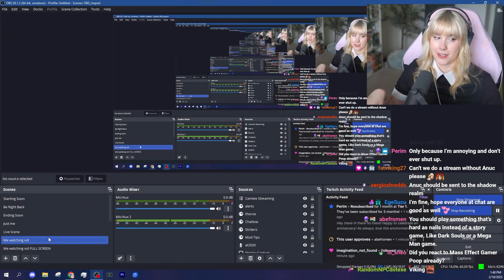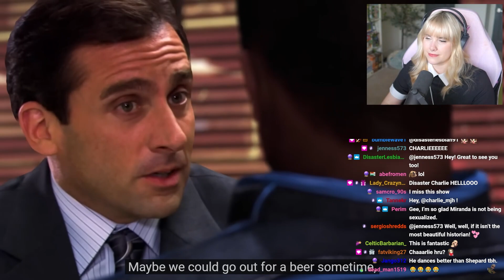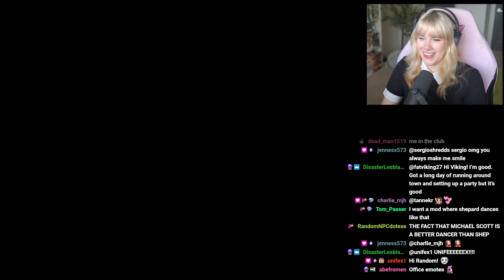Michael Scott in Mass Effect!? (Reaction)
Original video by @eli_handle_bwav